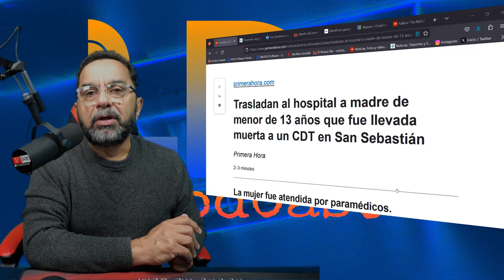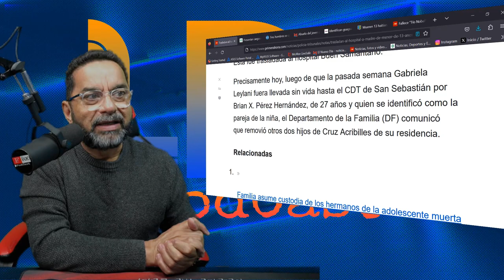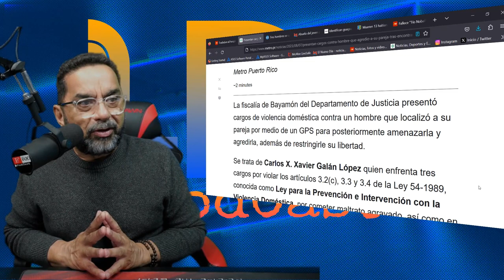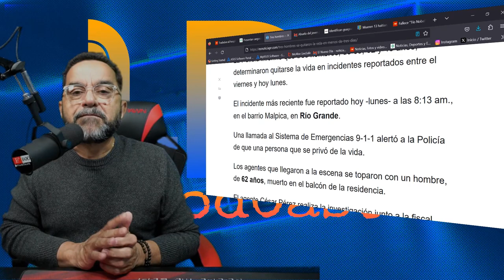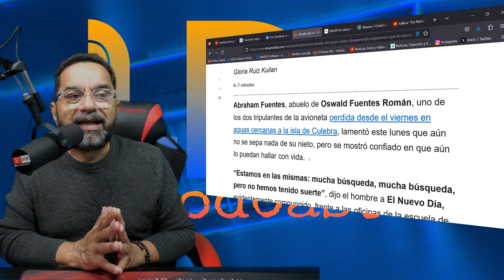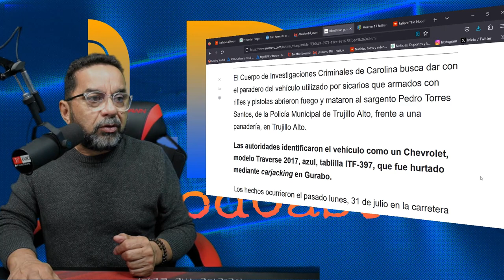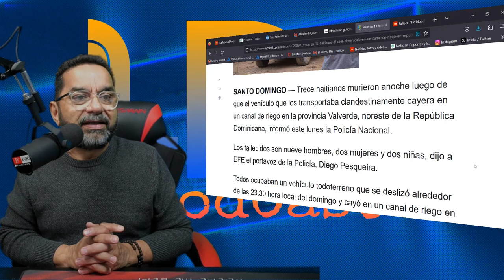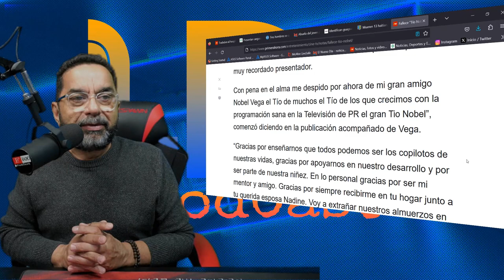Hospitalizada madre de niña de 13 años que murio el Viernes en San Sebastián